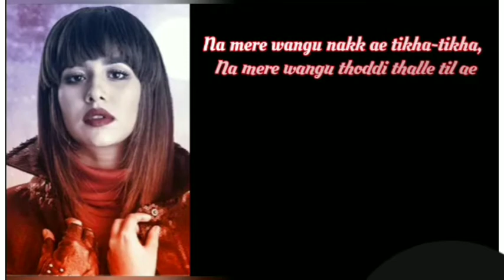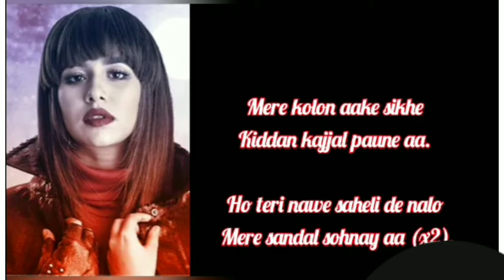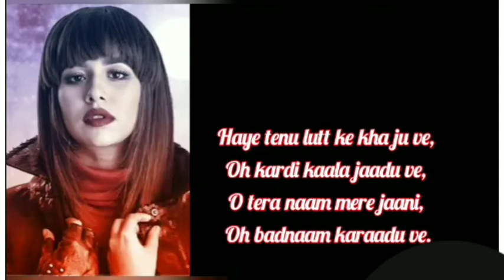Sandal song karaoke/ instrumental karaoke with complete lyrics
Instrumental karaoke is being presented of song sandal.
One more karaoke of the same song has been uploaded. Please also have its view.